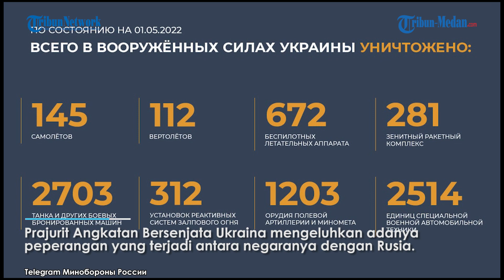Tentara Ukraina Beberkan Kekesalan Perang dengan Rusia: Kenapa Pertempuhan Darah Harus Terjadi?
TRIBUN-MEDAN.com - Prajurit Angkatan Bersenjata Ukraina mengeluhkan adanya peperangan yang terjadi antara negaranya dengan Rusia.